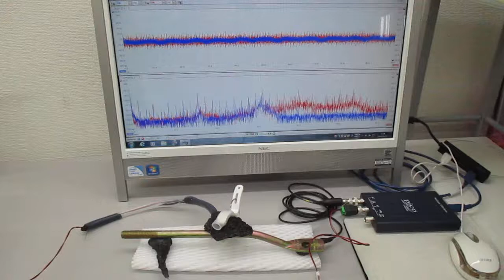‹メガヘルツ›の超音波発振制御実験（表面弾性波の応用）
１－１００ＭＨｚの超音波伝搬状態を利用可能にする

　２０Ｗ以下の超音波出力で、３０００リッターの水槽でも、

‹‹参考››